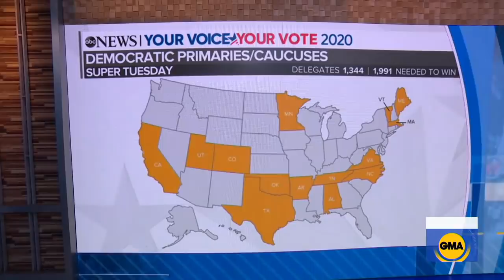Pete Buttigieg drops out of 2020 presidential race l ABC News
The former South Bend mayor dropped out of the race late Sunday on the heels of Tom Steyer, who called it quits over the weekend, after Joe Biden’s big win in South Carolina.